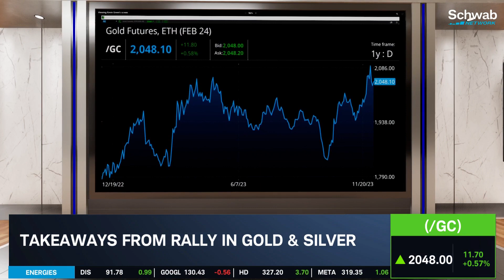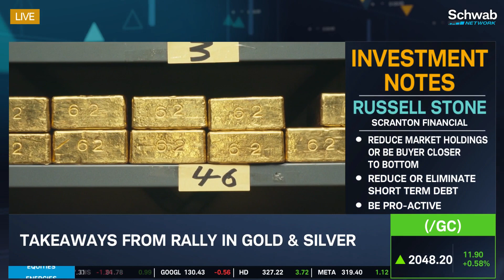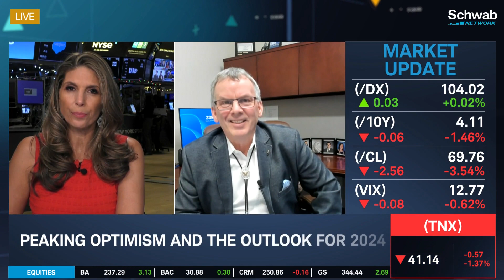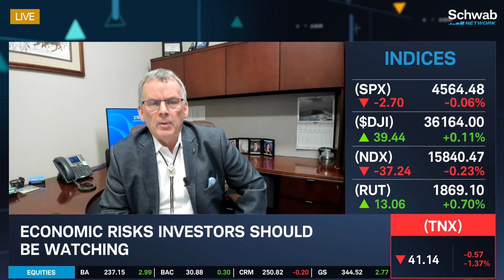Current Rally Isn’t Based On Strong Fundamentals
The micro economy isn’t ready for the macro reality, notes Russell Stone. He examines the current state of the market. He talks about how the current rally isn’t based on strong fundamentals. He discusses the takeaways from the rally in gold and silver. He highlights that the dollar has been depreciated 9% as the world currency reserve. He suggests hedging with silver, as cash is still king. He then looks at strategies to consider in the current environment. Tune in to find out more about the stock market today.